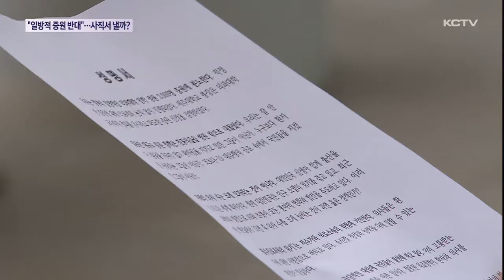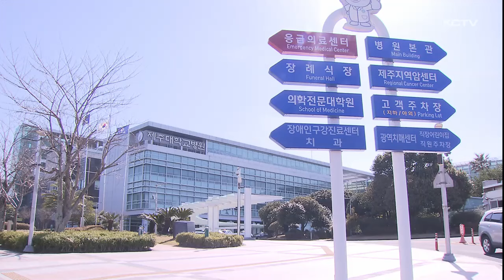제주대 의대 교수들 "증원 반발"…사직서 낼까?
의대 정원 확대를 놓고 전공의 집단행동이 장기화되는 가운데 제주대 의대 교수들도 입장 표명에 나섰습니다.

이들은 오늘 시국선언문을 발표하고 정부의 일방적인 의대 증원에 반대 입장을 밝혔습니다.